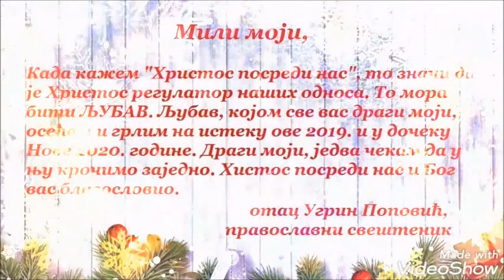RETROSPEKTIVA 2 - IZUČAVANJE BIBLIJE: tema - FINANSIJSKI STRES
Završili smo drugu sezonu i ulazimo u sam kraj 2019-te godine. Vreme je da na kratko pogledamo iza sebe ne bi li na pravi način shvatili šta smo to naučili i sa čim želimo da nastavimo u 2020-tu koju imamo ispred sebe. Hvala vam na svemu, dragi moji. Blagoslov.

Dragi moji, ono što želim je, da na osnovu ovog izučavanja Biblije, susretnete Hrista u svojim životnim okolnostima.

🔔 Dr Ugrin Popović, sveštenik SPC
Hvala vam što pratite ovaj kanal.
Blagoslov ❤️
Hvala vam što ste pogledali ovaj video - Molimo vas da ga podelite i iznesete reč!
- Koji deo ovog videa je najviše odjeknuo u vama?
- Ostavite komentar ili pitanje, rado ću vam odgovoriti.

▶️ PIŠITE MI NA :
PRATITE ME NA SOCIJALNIM MREŽAMA:
▶️  Facebook stranica: ''Dr Ugrin Popović – Inspiracija Rečima Smisla''

✔️🔔 PRATITE KANAL, LAJKUJTE VIDEO ✔️👍